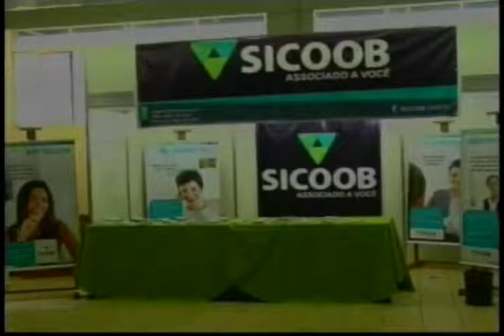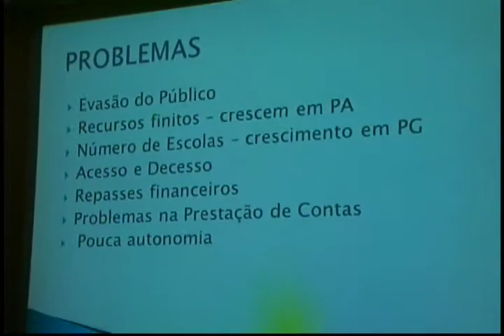Jornal da Amazônia: Forum Cooperativismo Acre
Veja neste bloco:
Acre sedia 4ª edição do Fórum de Cooperativismo da Amazônia
Em Roraima, recadastramento biométrico vai até o dia 31 de outubro
Seminário de Revisão Crítica do Carnaval discute mudanças para 2014
Manacapuruenses participam de corrida na estrada Manoel Urbano